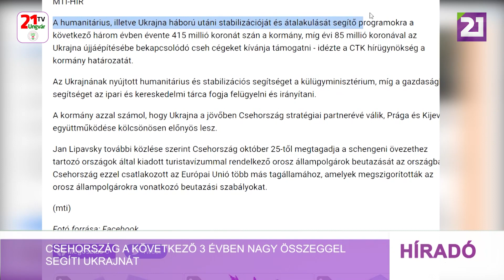Tv21 Ungvár - Csehország a következő 3 évben nagy összeggel segíti Ukrajnát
Csehország 2023 és 2025 között évente 20 millió dollár segítséget fog nyújtani Ukrajnának. A segélyprogramot, amelyet a külügyminisztérium, valamint az ipari és kereskedelmi minisztérium dolgozott ki közösen, szerdán este hagyta jóvá a cseh kormány, közölte Jan Lipavsky külügyminiszter a prágai kormány ülése utáni sajtótájékoztatón. A pénzügyi támogatással humanitárius, illetve Ukrajna háború utáni stabilizációját és átalakulását segítő programokat finanszíroz Prága, míg cseh cégek Ukrajna újjáépítésébe kapcsolódnak be. Elemzők arra számítanak, hogy Ukrajna a jövőben Csehország stratégiai partnerévé válik, Prága és Kijev együttműködése kölcsönösen előnyös lesz mindkét fél számára. Csehország október 25-től megtagadja a schengeni övezethez tartozó országok által kiadott turistavízummal rendelkező orosz állampolgárok beutazását az országba. Csehország ezzel csatlakozott az Európai Unió több más tagállamához, amelyek megszigorították az orosz állampolgárokra vonatkozó beutazási szabályokat.